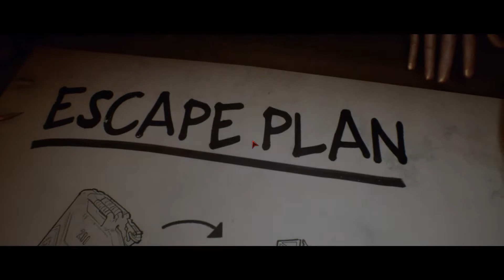Last year the nightmare: dont kill me im ginger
Hello everyone

Testing a new game